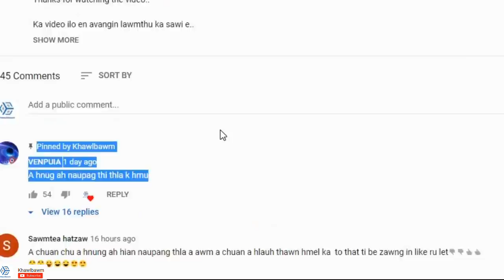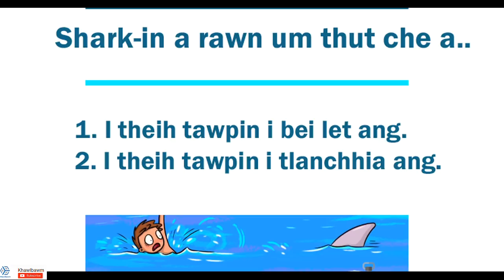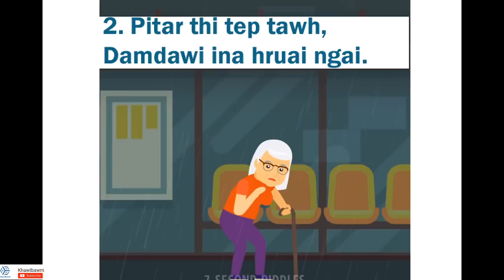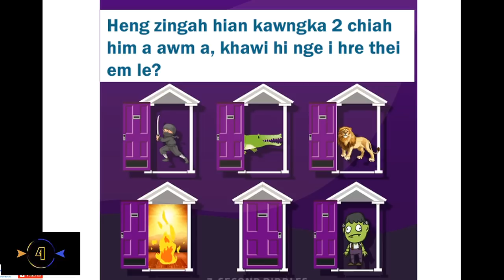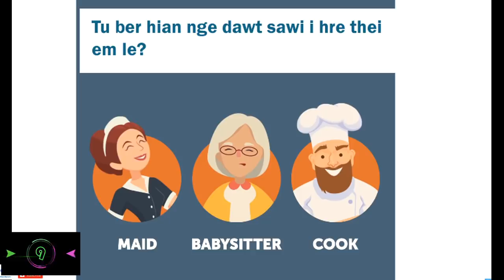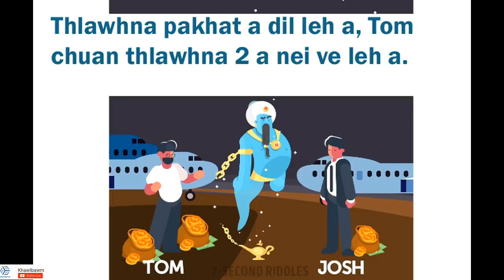Khawi zawk hi nge i thlan ang? | Khawlbawm Channel